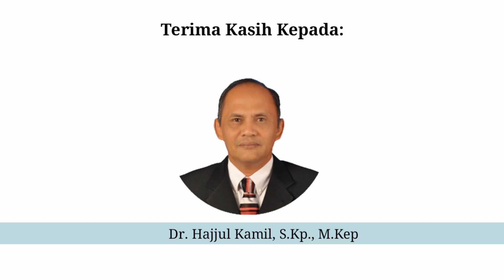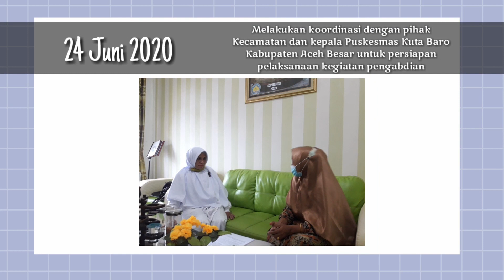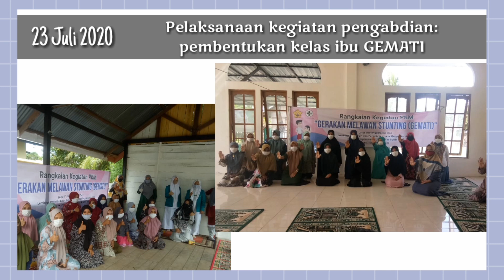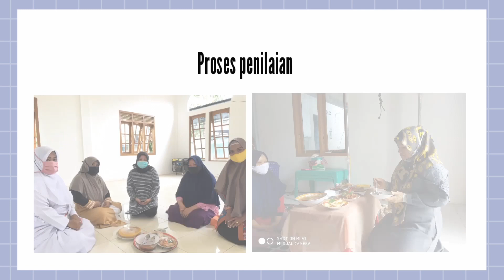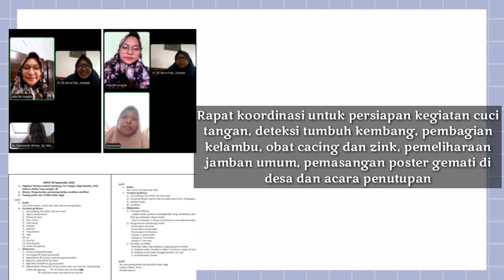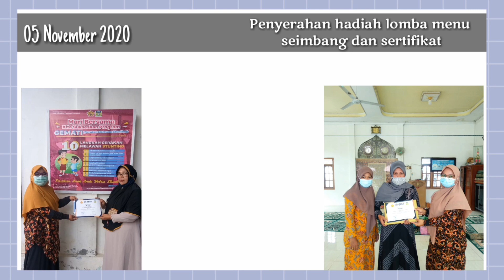Pengabdian Kepada Masyarakat 'Gerakan Melawan Stunting (GEMATI)'